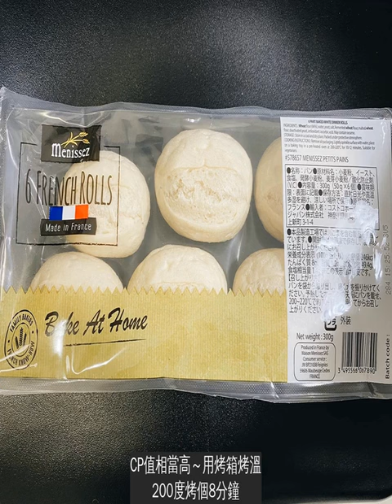【全台】好市多「半熟麵包」變身軟萌白鼠！6元就能化身「鼠年神菜」排一圈圍爐囉～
金鼠年將近，想好今年團圓飯桌上的菜色了嗎？如果還沒也別擔心，不如就到好市多（Costco）購入「半熟成麵包」，自己DIY做成可愛的小老鼠餐包吧～超萌又有創意的料理絕對會成為除夕夜的一大亮點！
日前有位女網友在臉書社團「Costco好市多商品經驗老實說」分享，自己用「半熟成麵包」自製成一盤「小老鼠餐」，小老鼠餐包內還加入了生菜、雞肉等配料，豐富又具有創意的料理實在太應景鼠年啦～
臉書社團 ）
這款「半熟成麵包」平均算下來一個才6元，CP值相當高～用烤箱烤溫200度烤個8分鐘，外酥內軟的「半熟成麵包」就輕鬆上桌了！
臉書社團 ）
今年年菜就用這款超療癒的「小老鼠餐包」來迎接鼠年的到來吧！
臉書社團